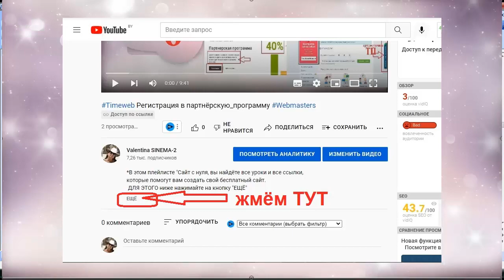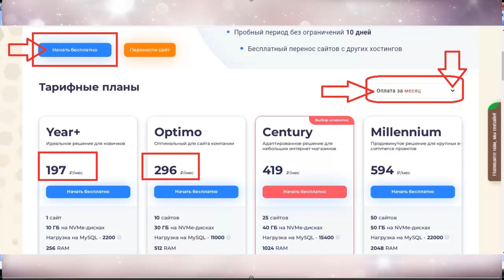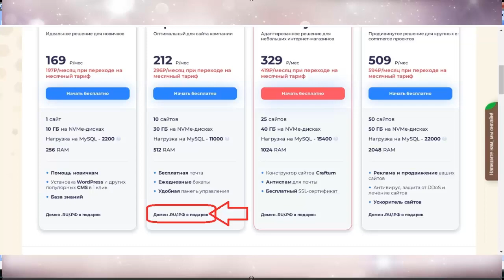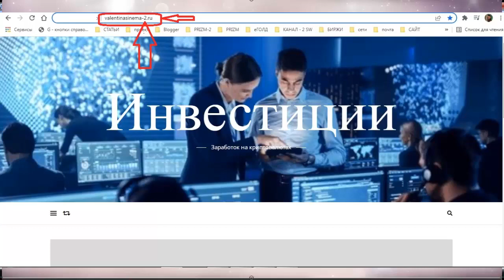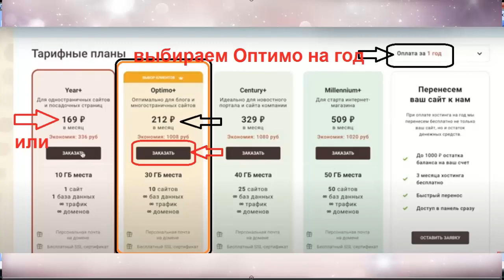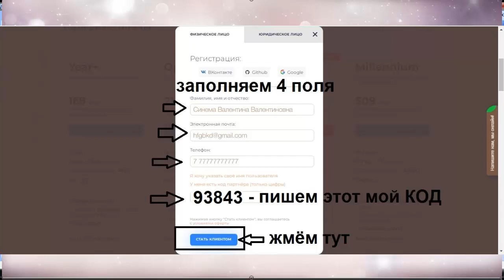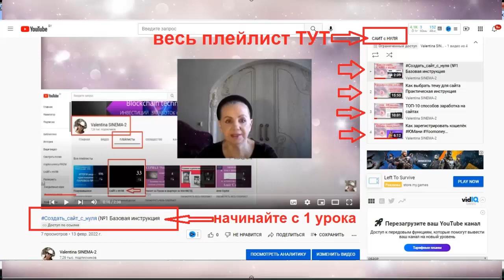Регистрация в хостинг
которые помогут вам создать свой бесплатный сайт.
 5) ссылка для Регистрации в хостинг Timeweb
КОД для активации в ТаймВеб -  93843
6) Создать партнёрский кабинет- ВебМаcтер в ТаймВеб
Для начала регистрируетесь  на хостинге в ТаймВеб
4) Рефф ссылка на ЮМани(Яндекс Деньги)
заработка с партёрской программой и пошаговыми видеоИНСТРУКЦИЯМИ.

1. ссылка на белорусскую биржу currency.com
2. ссылка на биржу RUDEX

4. ссылка для регистрации на биржу EXMO

1/
 эл/Кошелёк- AdvansCash :
2/
эл/Кошелёк Payeer

3/
 для обмена любй валюты и криптовалюты
4/
-- реф ссылка на ПерфектМани